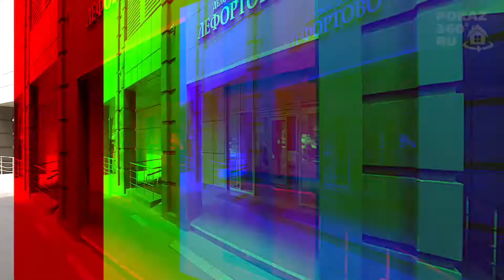🇩🇪 Büro in Moskau kaufen | Geschäftszentrum Lefortovo | Büroflächen in Moskau zu kaufen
🇩🇪 Das Video wurde vom Pokaz360-Team erstellt

Büro in Moskau kaufen | Geschäftszentrum Lefortovo | Büroflächen in Moskau zu kaufen | Moskauer Immobilien

Hallo, mein Name ist Alexander Gorbunov und heute zeige ich Ihnen in jeder Hinsicht eine profitable Gewerbeimmobilie, die nur eine Minute zu Fuß von der U-Bahn-Station Aviamotornaya entfernt liegt.
Objektadresse: Moskauer Stadt, Aviamotornaya Straße, 12, Lefortovo Business Center.
Zum Verkauf steht eine fertige Bürofläche von 118 m2 im fünften Stock eines modernen Business Centers der Klasse B, das 2012 in Betrieb genommen wurde. Der Raum verfügt über einen geräumigen offenen Raum, der von hohen Aluminiumtrennwänden mit Holzfüllung und einem großen Arbeits- oder Besprechungsraum umgeben ist. Eine ausgezeichnete kosmetische Reparatur wurde im Raum unter Verwendung von haltbaren Materialien durchgeführt, die für die Ästhetik des Büros geeignet sind. An den Decken Spanndecken mit vergoldeten Fußleisten, massiven Porzellanfliesen auf den Böden und nahtlosem venezianischem Putz an den Wänden. Das Büro ist mit zentralen Klima- und Lüftungssystemen mit Luftheizung ausgestattet.
Ein Business Center mit Durchsatzsystem und Videoüberwachung ist ebenfalls mit allen erforderlichen technischen Netzwerken und Kommunikationen ausgestattet. Es gibt eine Tiefgarage. In den oberen Etagen befinden sich Wohneinheiten.
Das Business Center ist voll, einschließlich Ankermieter. Unter den Eigentümern und Mietern der Räumlichkeiten befinden sich eine Filiale der Alfa Bank, die Fastfood-Restaurants Burger King und Teremok, ein Schönheitssalon Monet, ein Anwalt und ein Notar. Direkt gegenüber dem Geschäftszentrum befindet sich die Präfektur des südöstlichen Verwaltungsbezirks. In der Nähe befinden sich viele Geschäfte, Cafés und Restaurants.
Es gibt eine ausgezeichnete Verkehrsanbindung. Ganz in der Nähe des Enthusiasts Highway und des dritten Transportrings. Der U-Bahnhof Aviamotornaya liegt nur 70 m vom Eingang zum Business Center entfernt. In der Nähe befinden sich außerdem der gleichnamige Bahnhof der neuen U-Bahn-Linie Nekrasovskaya und der Bahnhof Novaya in Richtung Kasan der Moskauer Eisenbahn.
Das Business Center befindet sich in einer Zone mit hoher Geschäftstätigkeit und neben dem historischen Viertel Lefortovo, das außerdem für Entwickler von großem Interesse ist. In der Nähe werden mehrere völlig neue Business Class-Wohnkomplexe gebaut und in Betrieb genommen.
Das Zimmer befindet sich seit mehr als 5 Jahren in Privatbesitz einer Person, dem ersten und einzigen Eigentümer dieser Immobilienobjekte. Es gibt keine rechtlichen oder Kreditbelastungen.
Rufen Sie mich noch heute an und schauen Sie zu einem für Sie passenden Zeitpunkt zu.